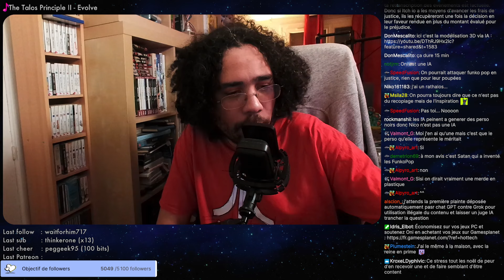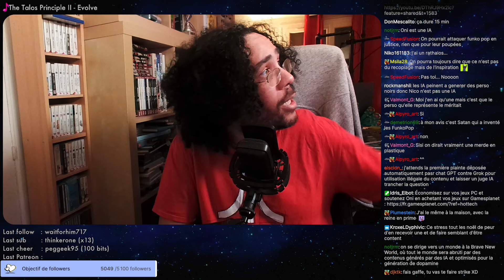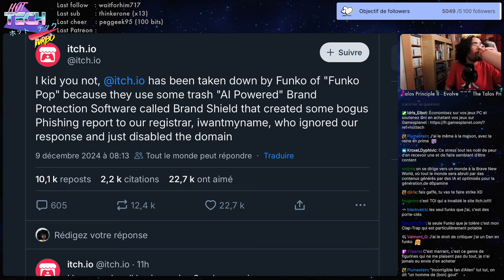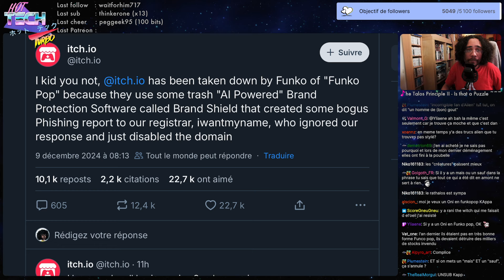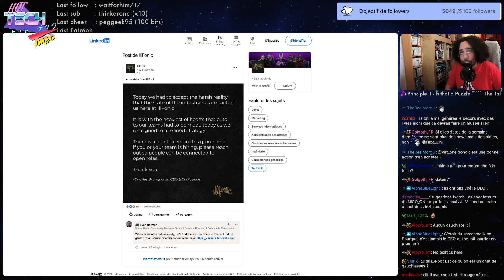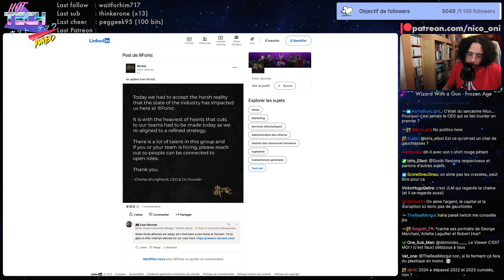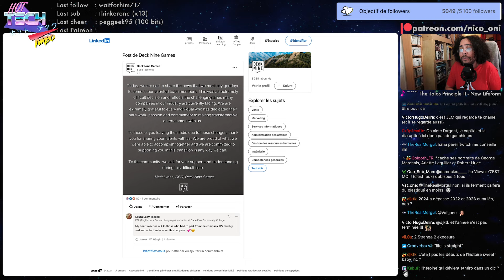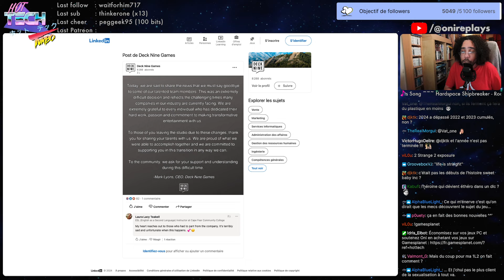Les IA vont-elles tuer Internet ? Encore des licenciements dans le JV | Hot Tech Turbo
Économisez sur vos jeux Steam et soutenez Oni en achetant vos jeux sur Gamesplanet

Date de diffusion : 9 décembre 2024